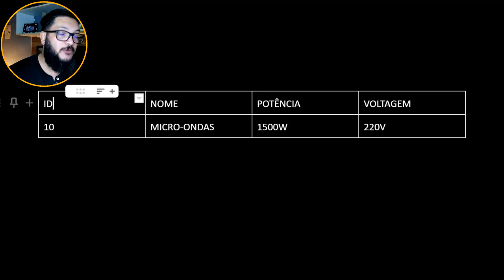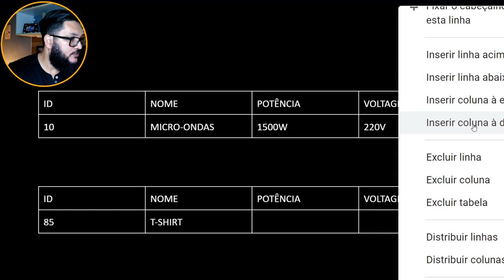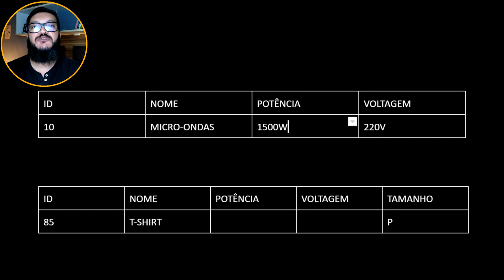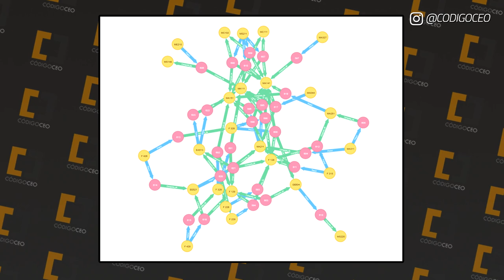BANCO DE DADOS RELACIONAL OU NÃO-RELACIONAL (NOSQL) 🤩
Banco de Dados Relacional ou não relacional? Qual a diferença°? Qual o melhor tipo de banco de dados: NoSQL ou Relacional? Essas dúvidas atormentam a vida de qualquer programador na hora de escolher a melhor estrutura para armazenar dados em algum projeto de sistemas e a ideia desse vídeo é justamente sanar todas (ou ao menos a maioria) dessas dúvidas!

Em uma disputa de NoSQL VS Relacional, uma coisa é fato: não existe vencedor! Pois é, isso mesmo! Bancos de dados relacionais e bancos de dados não relacionais (NoSQL) têm suas respectivas vantagens e desvantagens e não há um "melhor" de forma geral, mas sim, o mais adequado a determinado cenário.

As vantagens de um Banco de Dados relacional (SQL) está atrelada à sua estrutura organizada e não redundante, mas de contrapartida os bancos de dados relacionais são menos escaláveis (até escalam, mas ocorre um prejuízo nas tabelas).

As vantagens de um Banco de Dados Não Relacional (NoSQL) estão ligadas justamente à escalabilidade, uma vez que um banco de dados não relacional tem mais facilidade de se adaptar ao crescimento de um sistema quanto aos dados armazenados.

De uma forma geral, neste vídeo, eu explico maiores detalhes sobre as vantagens e desvantagens de um banco de dados relacional (SQL) bem como as vantagens e desvantagens de um banco de dados não relacional (NoSQL) de forma que você consiga compreender melhor cada tipo de banco de dados e isso te ajude no seu processo de escolha pelo banco de dados mais adequado aos seus projetos.

Ah, e claro, não esqueça de deixar o seu comentário a respeito do que você achou deste conteúdo. Se gostou, clique em curtir e inscreva-se no canal, ativando o sininho para sempre receber conteúdos fresquinhos sobre truques e dicas sobre as vantagens, desvantagens e qual tipo de banco de dados escolher.

🎯 DIRETO AO PONTO:
00:00 - Introdução
01:20 - Quando usar bancos relacionais ou não relacionais?
10:40 - Curso de Banco de Dados Relacional e não relacional
11:04 - Desvantagens de um banco de dados relacional
12:35 - Vantagens de um banco de dados relacional
15:25 - Desvantagens dos bancos de dados não relacionais (NoSQL)
16:25 - Quando usar um banco de dados relacional ou NoSQL?

Para ajudá-los a encontrar este conteúdo sobre Banco de Dados SQL VS NoSQL , envie o link do canal ou peça para que procurem por um dos assuntos a seguir:
▸ NoSQL VS Relacional
▸ Diferença entre NoSQl e SQL
▸ Diferença entre NoSQL e Relacional
▸ NoSQL vantagens
▸ SQL vantagens
▸ Banco de Dados Relacional Vantagens e desvantagens
▸ Banco de Dados Não Relacional Vantagens e desvantagens
▸ Banco de Dados NoSQL Vantagens e desvantagens